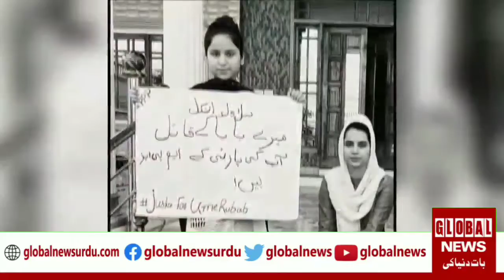UmmeRubab | CaseDescission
ام رباب کیس کا عدالت نے فیصلہ سنا دیا